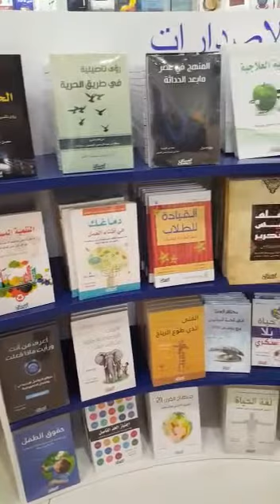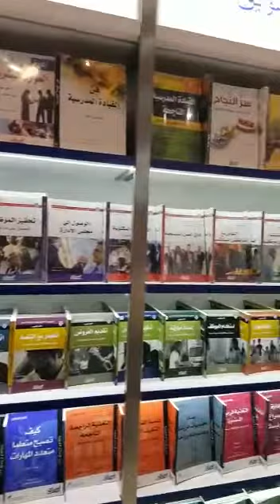Obeikan Publishing Channel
جناح العبيكان للنشر في معرض الرياض الدولي للكتاب ٢٠١٦